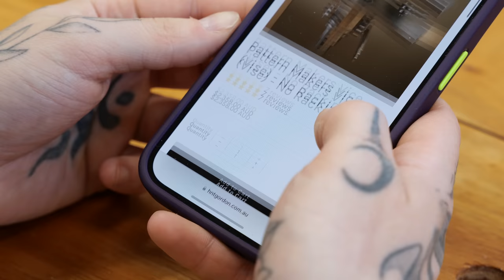Kauf dir KEINE TEURE VORDERZANGE, sondern DAS! | Jonas Winkler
Auf der Suche nach einer günstigen, genialen Vorderzange/ Schraubstock für Werkbank, Hobelbank, Werktisch oder Arbeitstisch in der Werkstatt? Ich habe diese flexible und mobile Stanley Vorderzange gekauft - für nur 28 Euro! - und den Praxistest gemacht! Lohnt sich der Kauf?

*Hier gibt's die Vorderzange